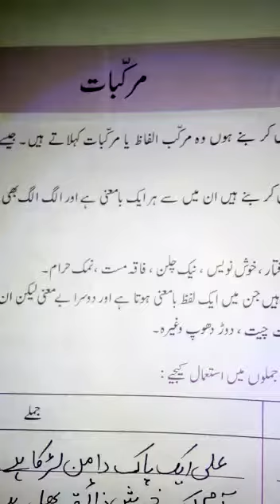CLASS VII URDU PART 6 Lesson no 8; 9 page no 42 to 49